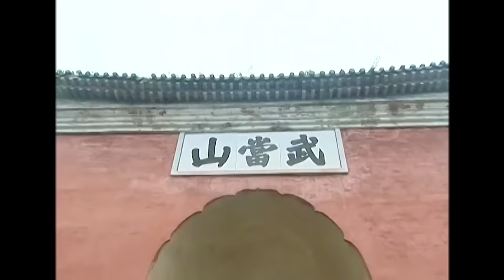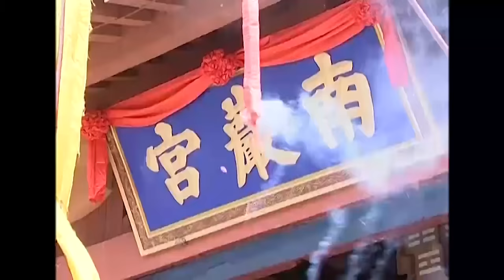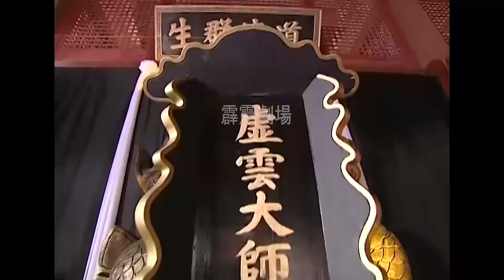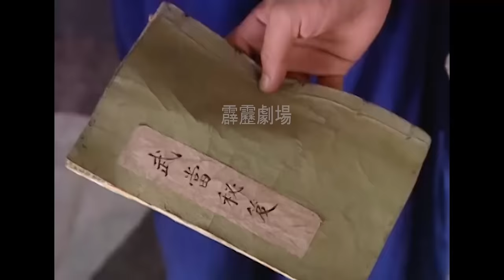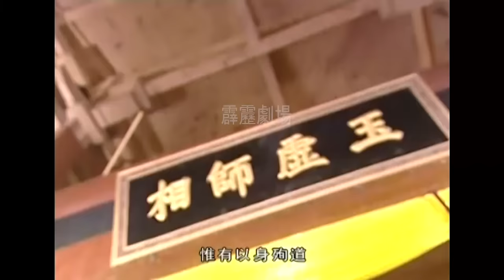電影！小夥練成太極，手刃仇人，成為天下第一無人能敵 ⚡抗日 | Kung Fu